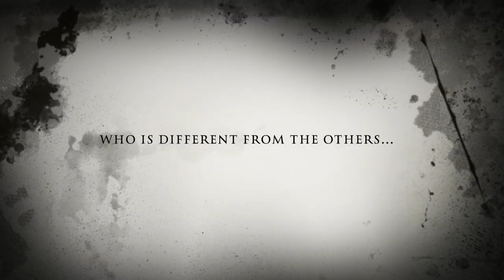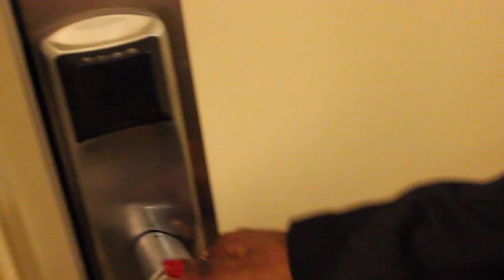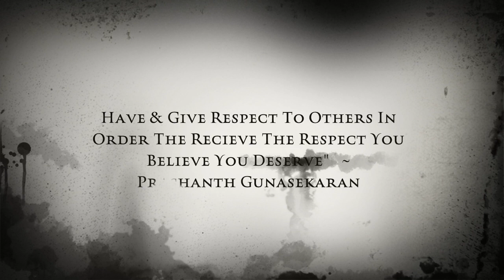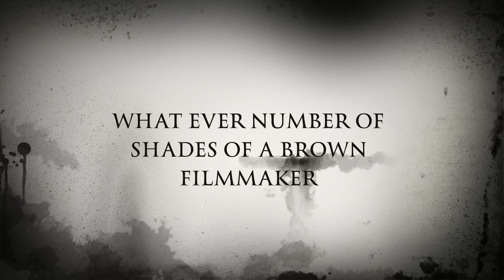WHAT EVER NUMBER OF SHADES OF A BROWN FILMMAKER (Extended Short Film with Bloopers)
This video is about WHAT EVER NUMBER OF SHADES OF A BROWN FILMMAKER

EXTENDED VERSION WITH BLOOPERS OF SPOOFYNESS (WTF!!)

It is a little fun time pass project done by couple of my friends (Lakshmi and Tarannum) on 1 jobless friday evening. Although it was a fun thing..there was a motif behind this..after watching 50 shades of grey..i felt humiliated..and disgusted.. the film is absolute shocker..n such ppl should be thought a lesson :D

This is the Worst Spoof of a Spoof film ... see .. its already weird..
"THE LONGEST 10 MINS OF YOUR LIVES"

nevertheless, produced by P2D...Directed & Written by Prashanth, DOP by Tarannum and featuring Lakshmi

In Dedication to the Chaudhary Family (Ash, Atul & Preeti)

Enjoy..like it..love..or hate it...we hope u still enjoy silliness, stupidity, a sense of truth and realism and the spoofyness :D